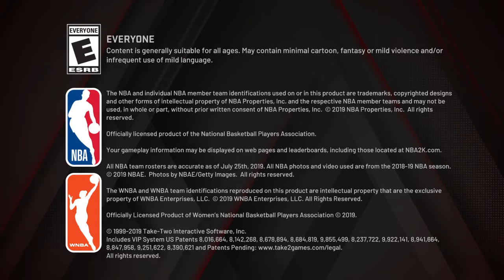Big Posters NBA2k20